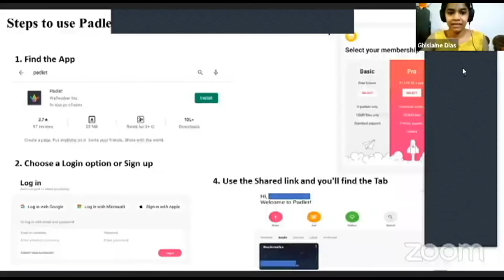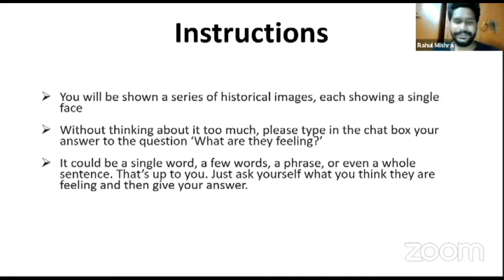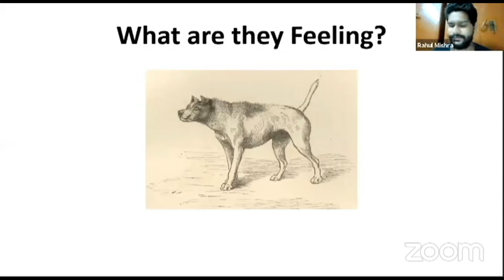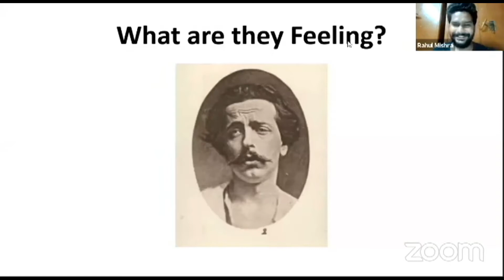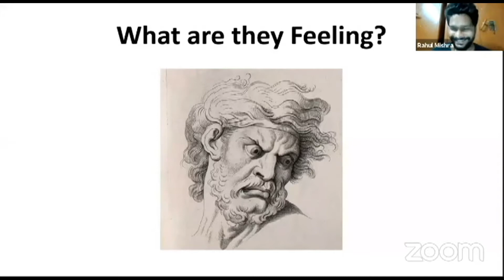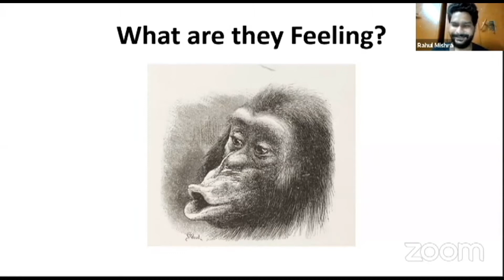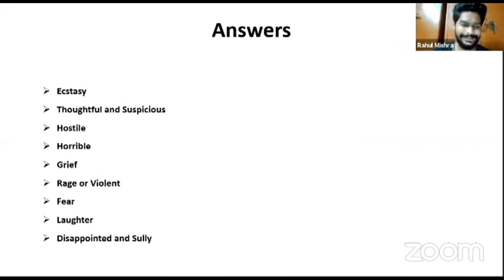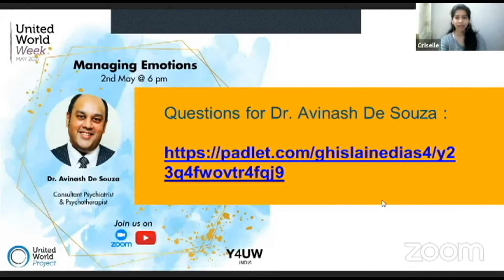UWW2021 | Managing Emotions | Dr. Avinash De Sousa | United World Week 2021